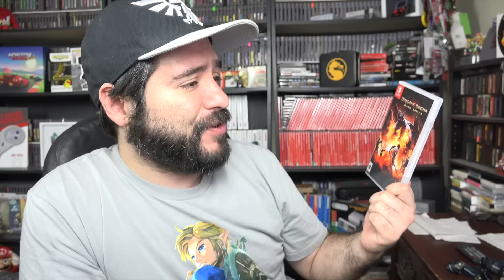Dragon's Dogma on Switch - BEST RPG EVER?!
Dragon's Dogma: Dark Arisen on Nintendo Switch - is it worth buying? 🤔 This action RPG is a classic!